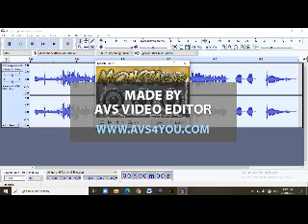How to Make Effects 1 - How to Make Weird Code on AVS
Today, Microsoft Sam will show you on how to make Weird Code on AVS and Audacity. Do you like making effects? Want to show it to your friends?